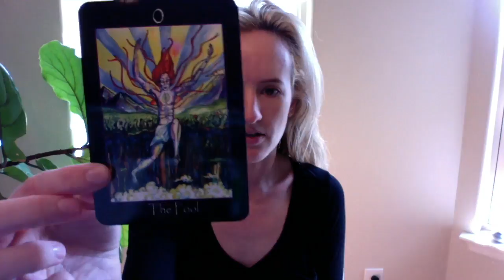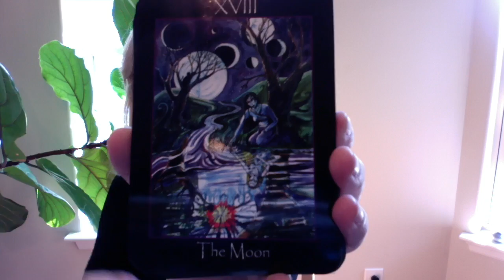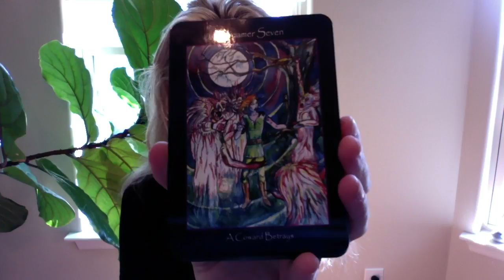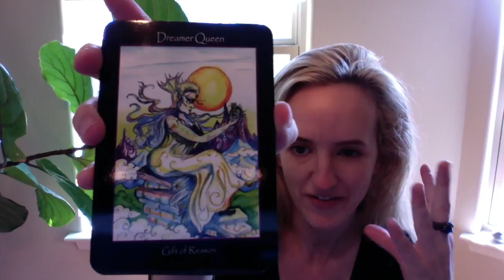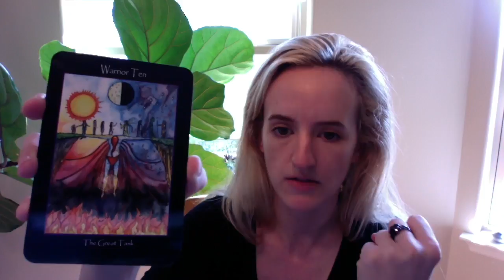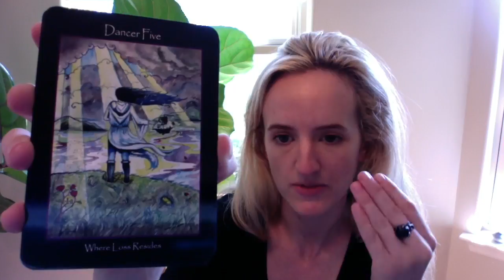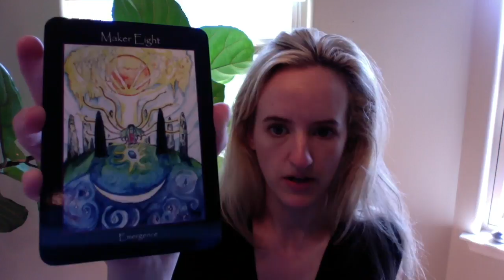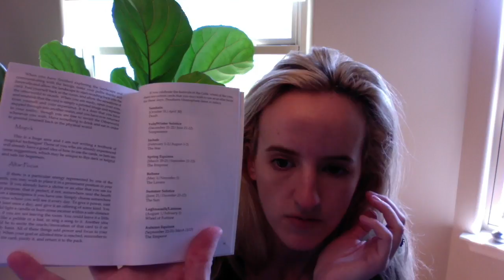Tarot of the Sidhe Full Flip through